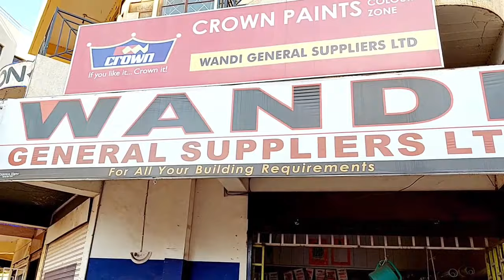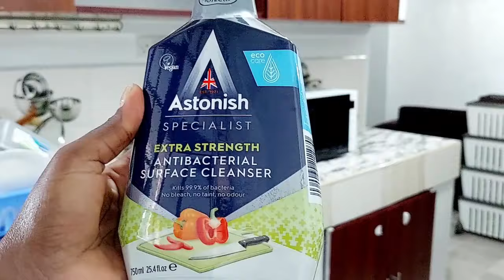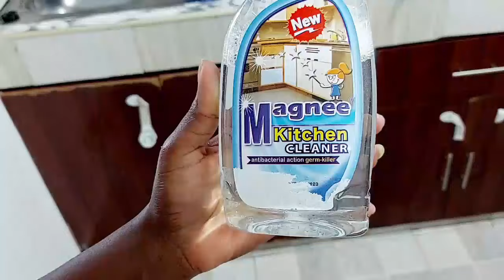CLEAN WITH ME// Painting the Whole House//Late Evening/Night Cleaning and Organizing Whole House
Hey guys,
Welcome back.
Today I'll be sharing with you the process of painting our house and also how I organized it afterward.